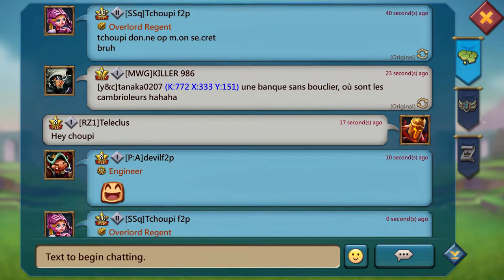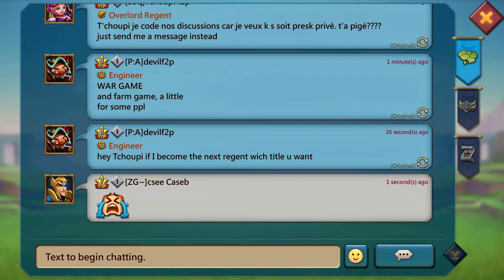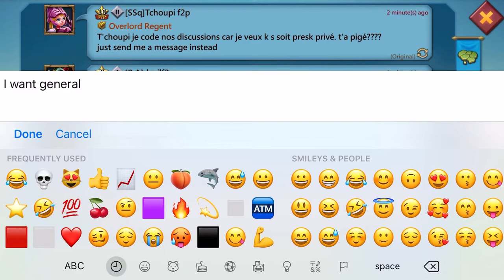There was some beef going on